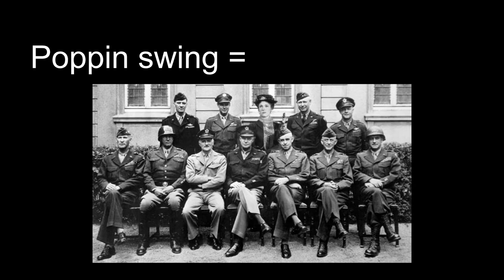POPPIN SWING TUTORIAL (VALORANT)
johnny was my hero man